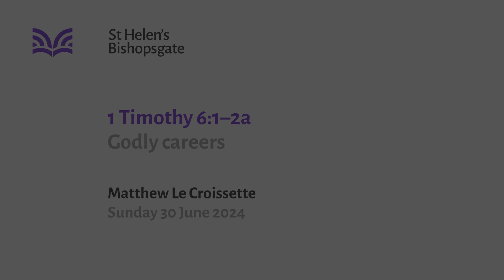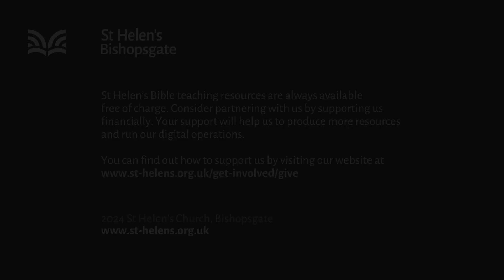1 Timothy 6:1–2a Godly careers (SA24/026)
"Godly careers" - What does godliness look like at work? As Paul teaches bondservants how to honour their masters, we see more of our purpose in the workplace, and how to live wholeheartedly for the Lord there.

Series title: God’s house rules
Speaker: Matthew Le Croissette
Bible passage: 1 Timothy 6:1–2a